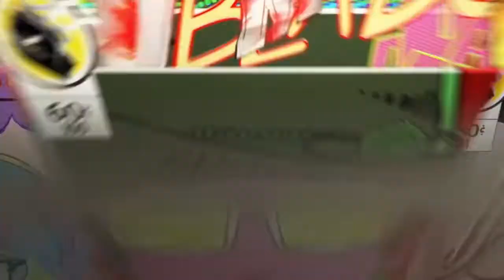SHADOW OF THE TOMB RAIDER: Walktrough Gameplay Part 9 - Serpent Guard Costume